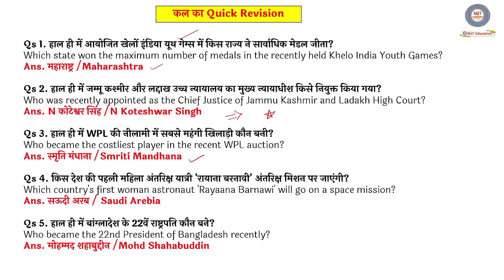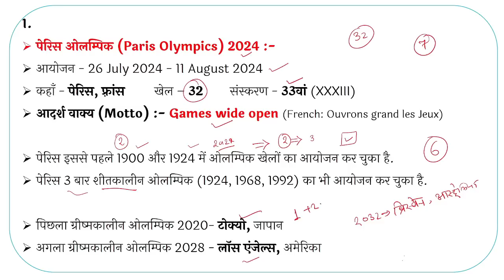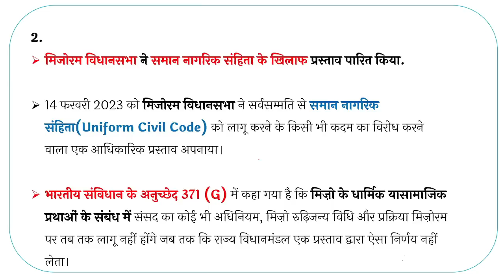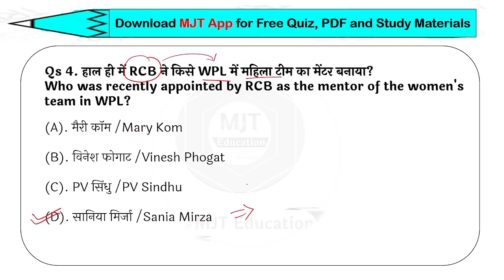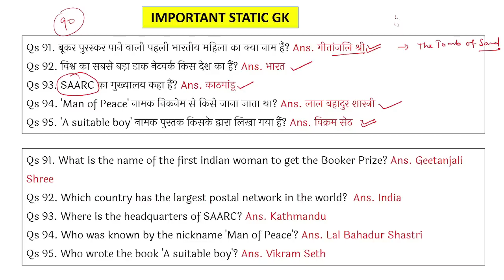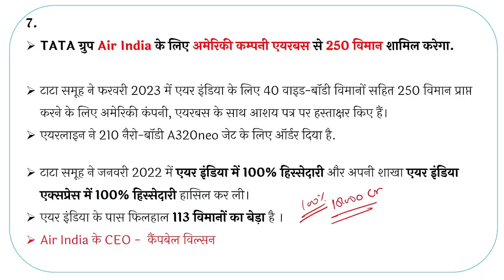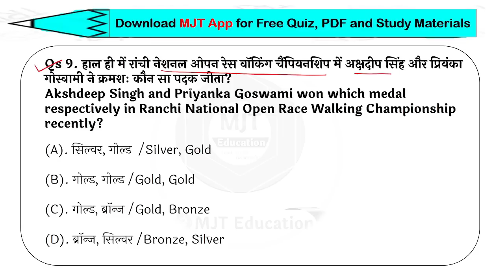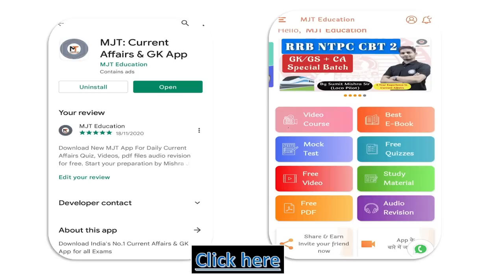16 February 2023 Current Affairs | Daily Current Affairs |Current Affairs 2023,Current Affairs Today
Current Affairs 2023 in Hindi | Todays Current Affairs | 16 February Current Affairs 2023 | Next Exam Current Affairs | MJT Current Affairs

SSC CHSL & CGL GS Special बैच पर भारी Discount 🥳🥳
Use Code - MJT50

अभी JOIN करने पर पायें भारी छूट

👉🏻 use code - RRBALP

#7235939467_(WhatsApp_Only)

16 February current affairs,
16 february current affairs 2023,
16 february 2022 Current Affairs
November Current affairs in hindi
November Current Affairs in English